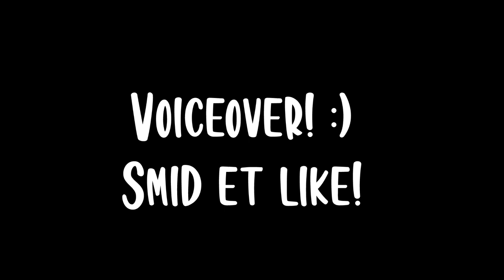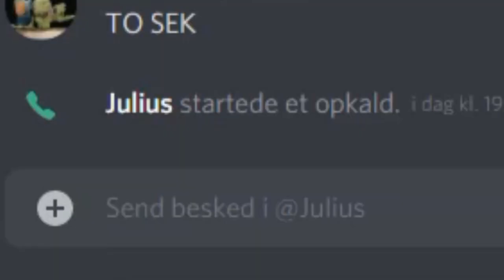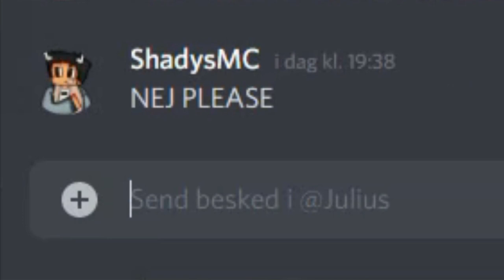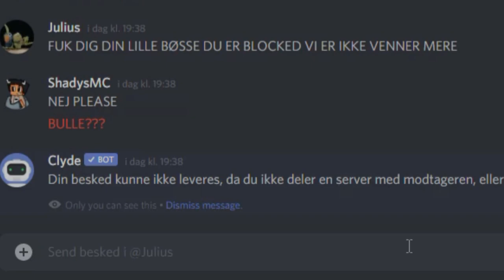BULLE BLIVER SUR! - JUMPER IV MED BULLE! | MarioPvP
⭐️REKLAME⭐️

➤Omkring MarioPvP:
       📌 MarioPvP er en dansk kitpvp server med massere fede features og et fedt fællesskab.

📝  Info om videoen:
Hej!
I denne video sidder jeg inde på MarioPvP hvor jeg spiller med Bulle igen efter vi har været "uvenner." Vi optager en video, hvor vi jumper iv, men dør forholdsvis hurtigt. xD

➤  Server ip i denne video: MarioPvP.dk

➤Navn? : Simon.

➤Alder? : 15.